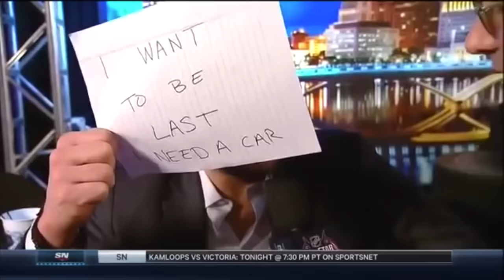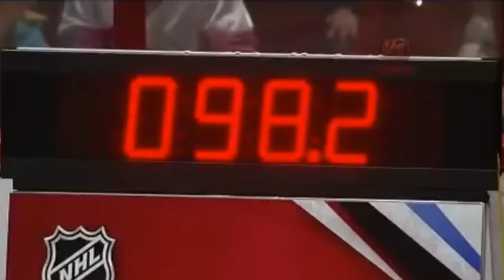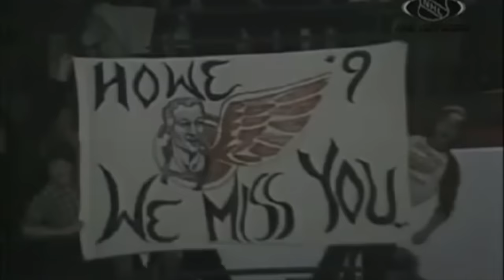NHL Greatest All-Star Moments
NHL Greatest All-Star Moments! I think you guy's will enjoy this one!